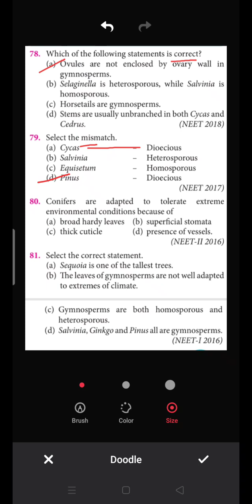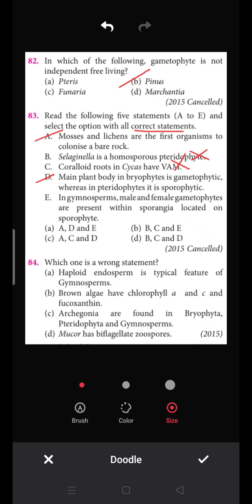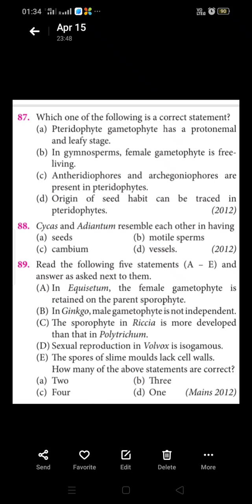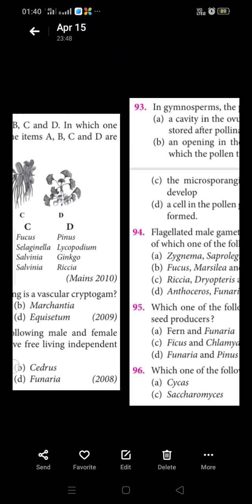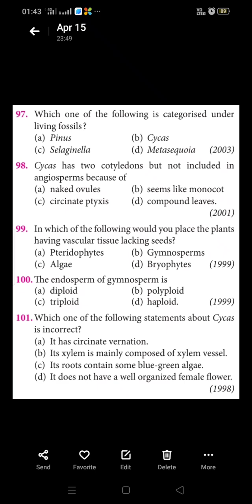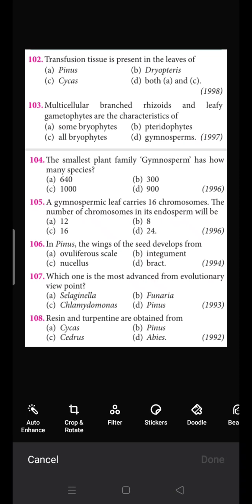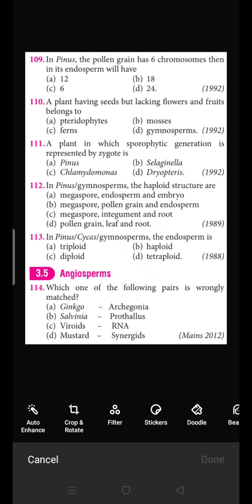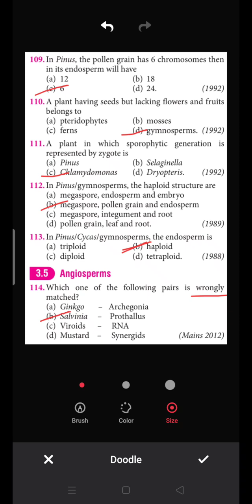Plant KingdomPart 6#neet